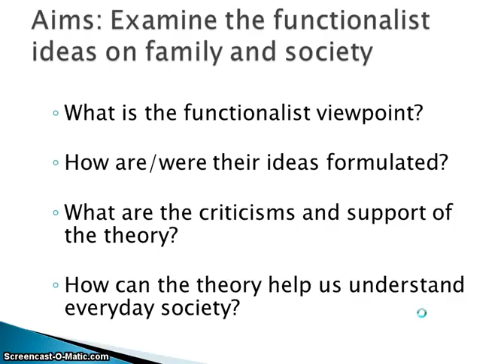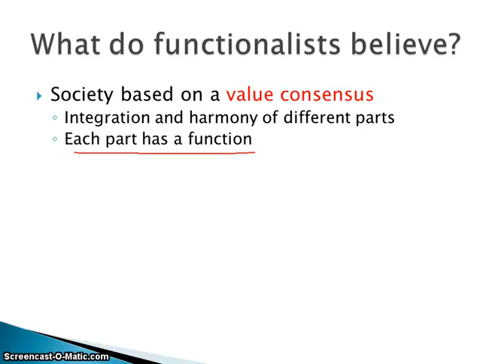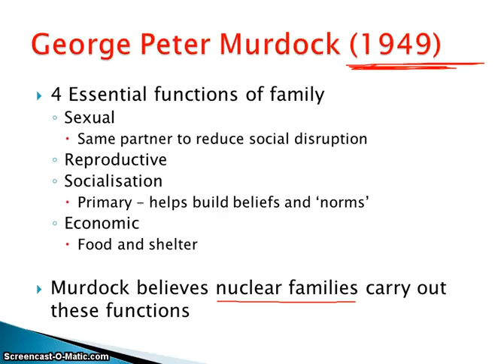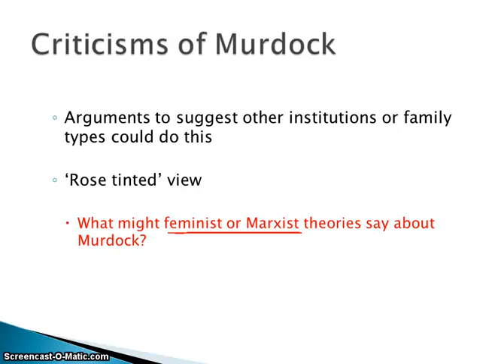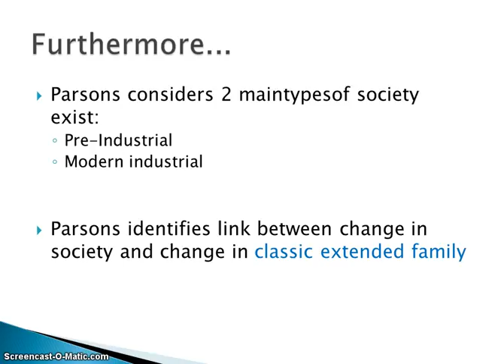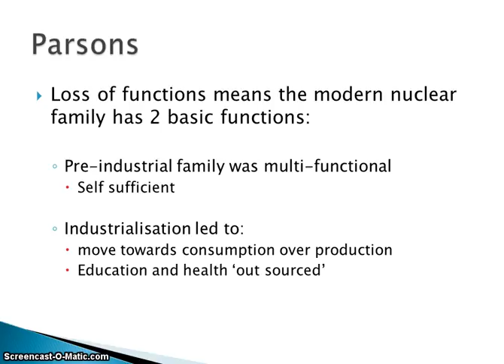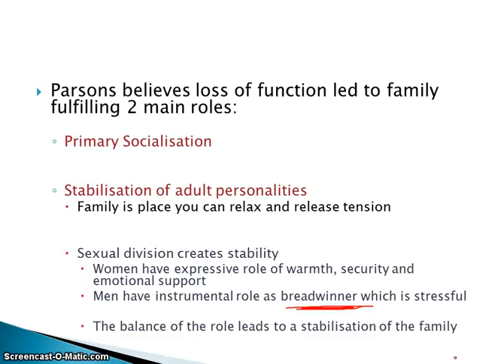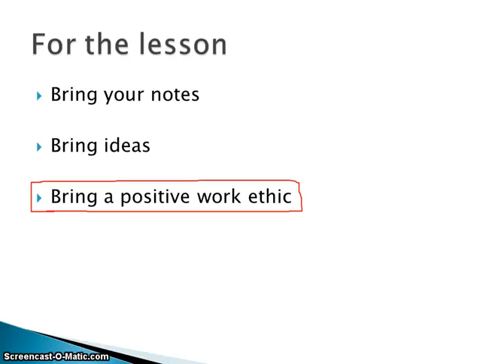Functionalist Perspectives of Family and Society.